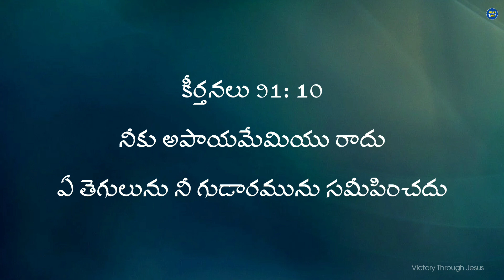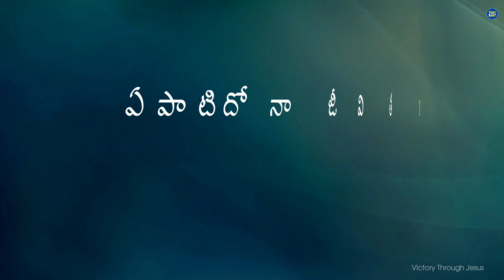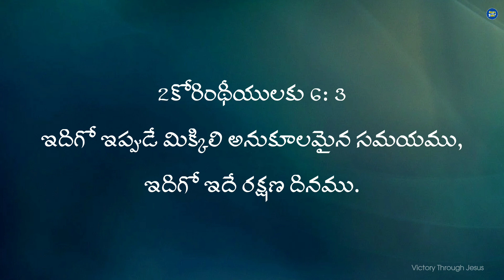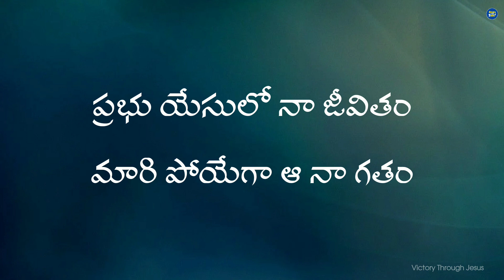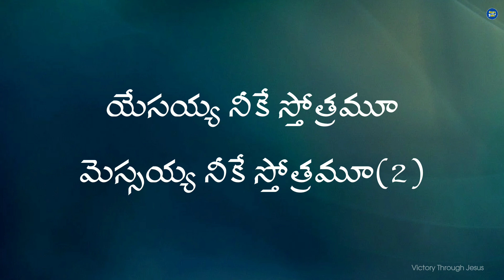Ye Paatidho Naa Jeevitham || Telugu Christian Lyrical Song || Sreshta Karmoji